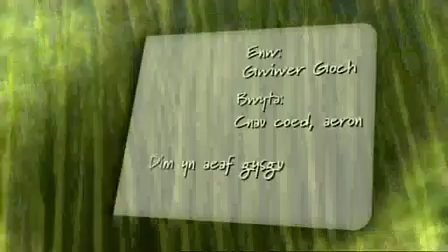Red Squirrels in Wales - Almost extinct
In the video Huw Denman and Phil Harries go trapping squirrels in a Carmarthenshire forest managed by Huw. They manage to catch a red squirrel which is released back into the wild and the presenter Elain and Dei explain how the grey squirrel has caused the red squirrel to become almost extinct in Wales, except for a few conifer woods in mid Wales and in Anglesey and in Clocaenog forest in north-east Wales.

The video first appeared on S4C on the children's programme 'Y Sioe Wyllt' (The Wild Show), produced by Aden Productions.

Dangoswyd y fideo byr yma yn gyntaf ar rhaglen Y Sioe Wyllt yn gynarach eleni. Yn y fideo mae Huw a Phil yn trapio wiwerod yn coedwigoedd bythwyrdd yn Sir Gaerfyrddin. Mae nhw'n llwyddo dal wiwer goch ac yn eu rhyddhau nol i'r gwyllt, ac mae Elain and Dei yn disgrifio sut mae'r wiwer lwyd wedi llwyddo i wthio'r wiwer goch o'i gynefin naturiol ac sut erbyn hyn mae ond yn bosib gweld nhw yn rhannau o'r canolbarth, Sir Ddinbych ac Ynys Môn. Cynhyrchwyd yr eitem gan cwmni Cwmni Aden.

Thanks go to the following for allowing reproduction of this film